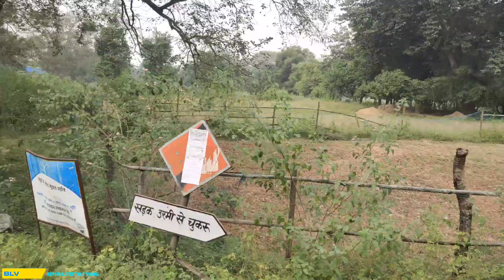जंगल में हाथियों के बीच हुई खतरनाक लड़ाई, फिर हुआ कुछ ऐसा , 1 हाथी की मौत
झारखंड के खूंटी जिले के एक गांव में जंगली हाथियों के बीच आपस में लड़ाई होने से एक हाथी के बच्चे की मौत हो ।